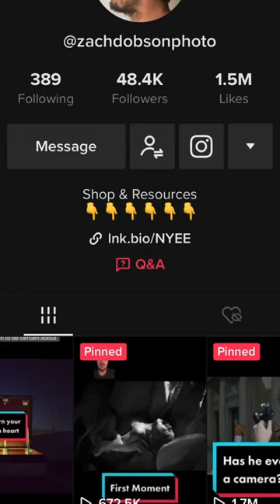Must Know Photographer Angèle Etoundi Essamba